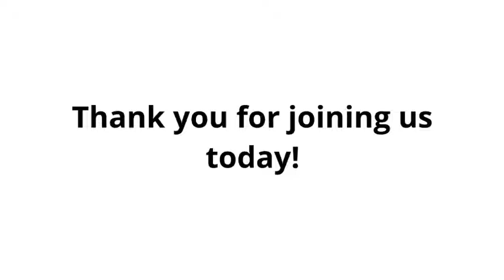2022 02 06 - Service - Epiphany5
5th Sunday after Epiphany